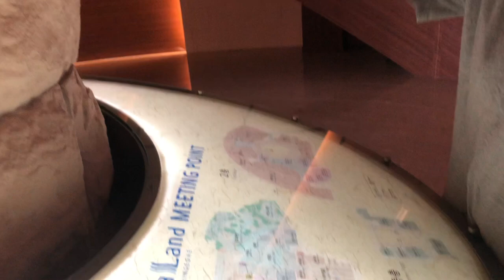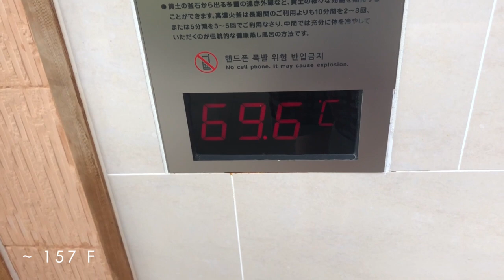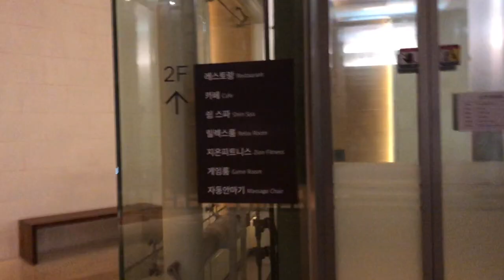I WENT TO THE BIGGEST SPA IN KOREA! || 스파 랜드 부산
So during my trip to Busan I went to my very first jjimjilbang (or korean spa) SpaLand! It's the biggest in the country and really lived up to the hype. Go. If you're in Busan, GO. One of my favorite trip destinations in Korea so far! ⛲️